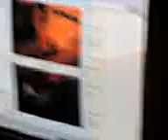courtney!!!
dirty thats al i can say